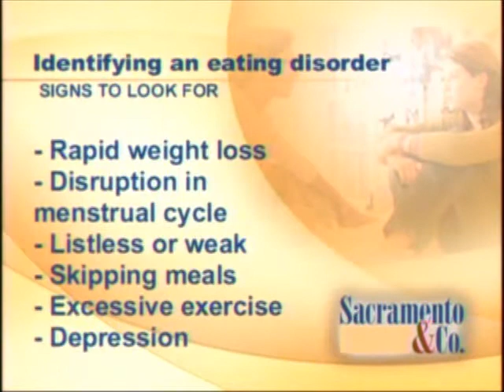Summit On KXTV-ABC 10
Summit's Director of Admissions, Jennifer Lombardi, MFT, talks with Sacramento & Co. about eating disorders, trends and recovery.